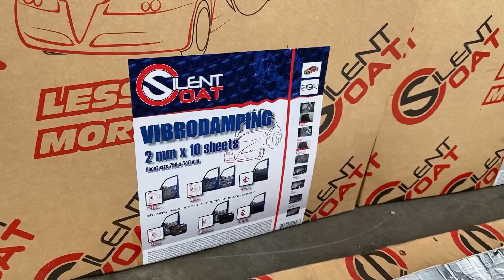PEREDAM HONDA CRV BIKIN NYAMAN